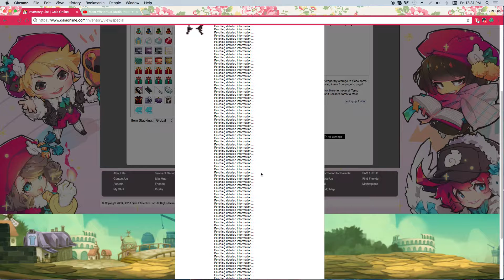Gaia Online: Borked Fun